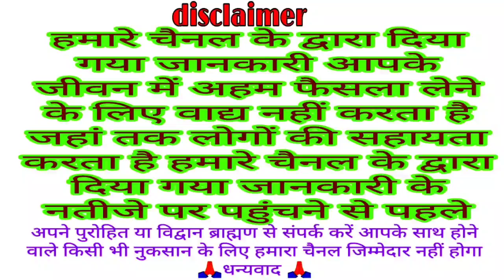चैत्र मास शुक्ल पक्ष कामदा एकादशी कब है 12 या 13 अप्रैल 2022 kamda Ekadashi date time | gyaras Vrat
kamda Ekadashi 2022
kamda Ekadashi Vrat vidhi
kamada Ekadashi Puja vidhi
Chaitra maas Shukla paksh kamda Ekadashi 2022
gyaras Vrat kab hai April 2022
VK Mishra present ekadashi
ekadashi
Ekadashi Vrat April 2022
Ekadashi ki Puja vidhi
gyaras Vrat Puja vidhi